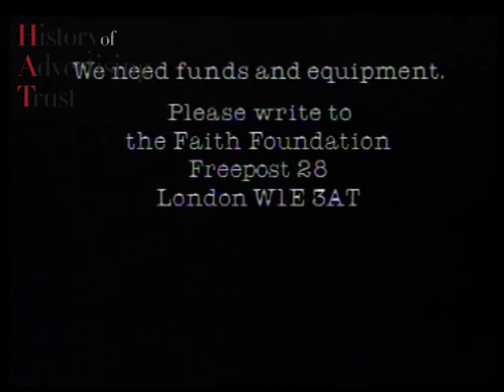Faith Foundation - Rhino [1990, UK]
Cool PIF about poaching rhinos, rated U. We hear African tribal music over someone loading a machine gun. The bullets tell you the amount of bullets it would take to wipe out the remaining Black Rhinos in Tanzania. We then get epic gunshots that sound like as if it was a Call of Duty game! COOL! However, this PIF did not work at all, because the Western black rhino was formally declared extinct in 2011. This is a cool PIF and I absolutely love it!